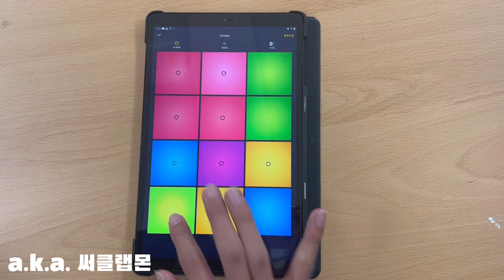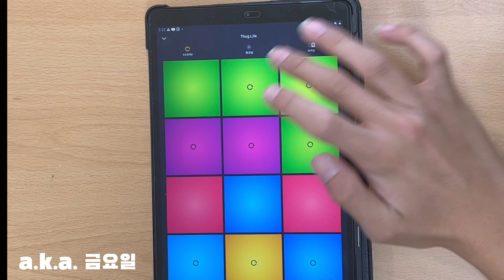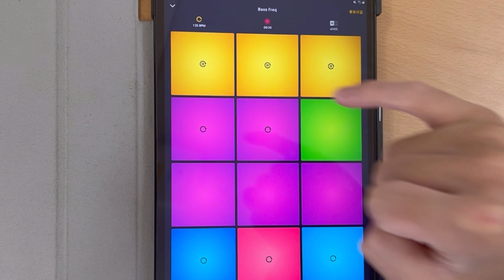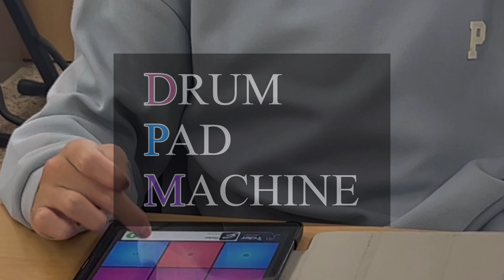태블릿만 있으면!! DPM | Drum Pad Machine | 음악수업